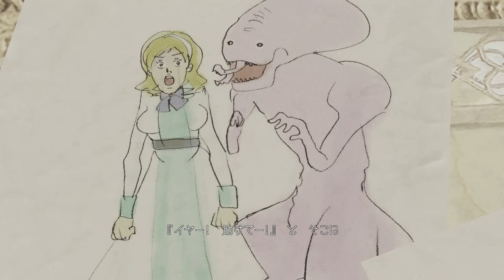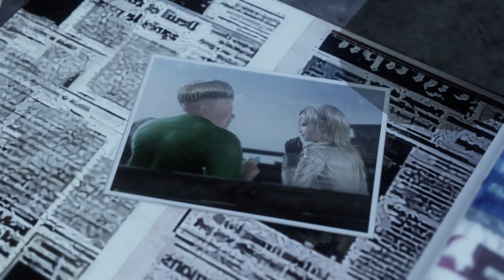[ゼニス級] End of Eternity HD - Part9 [EoE]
いいキノコ、死す。
　最近、というかpart8の時点で起こっているのですが、編集中に音ズレが多発します。EoEは可変フレームレートなので、恐らくそれが悪さをしているのだと思われます(Aviutlとは相性が良くない)。なので、BGMが不自然にループしたりしてもあまり気にしないで下さい。
　それと、いよいよ二丁の銃を扱えるようになったため、比較的困難だと思われるサブミッションもほぼごり押しでクリアできるようになりました。そのため、解説がほっとんど必要ないです。解説の必要が無いので、”いつもの”は要望が無ければ二度と復活しません(恐らく)。まあ、展開が遅延する原因でもあったので、無い方が良かったのでしょう。(というか、アップ後の英語字幕付け作業を加味すると、動画が長引く方が私的に辛い)
さようならペーター様。